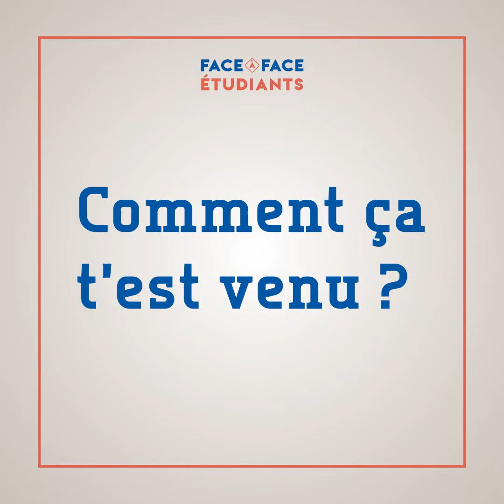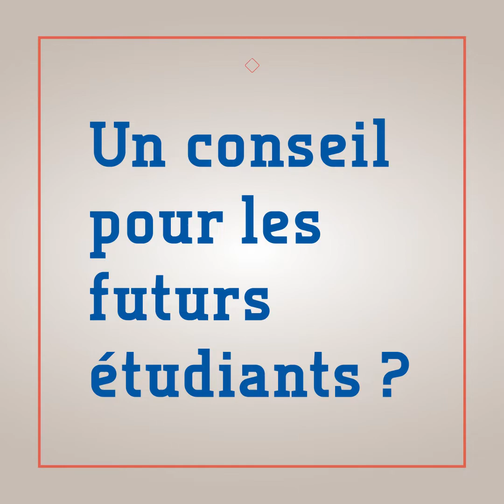Portrait d'étudiant à l'Université de Toulon : Lucie Maifret, Présidente de la FEDET et élue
Vous avez 4 minutes devant vous? A l'occasion de sa Journée Portes Ouvertes du 29 janvier 2022, l'Université de Toulon dresse le portrait d'étudiants dans une série de courtes vidéo.
En reprise d'étude, en service civique, sportif de haut niveau, membre d'un atelier artistique ou engagé au sein d'une association... Ils ont tous un petit quelque chose à vous raconter sur leur vie de campus !
Avec Lucie Maifret, étudiante en L3 économie et gestion à l'IAE, Présidente de la Fédération des Étudiants Toulonnais (FEDET) et élue en conseils universitaires